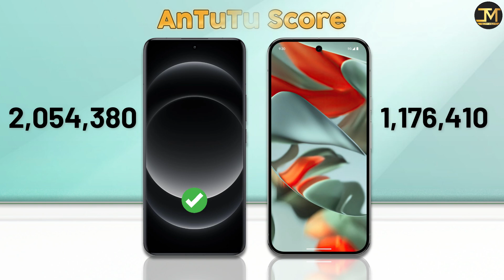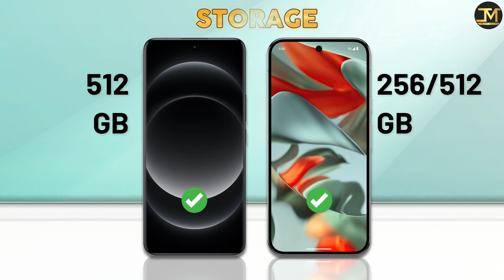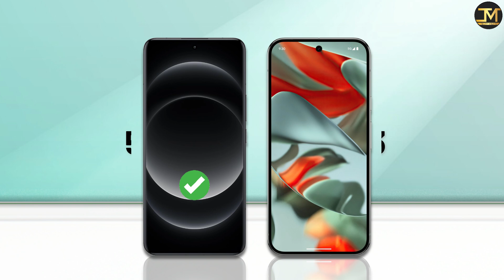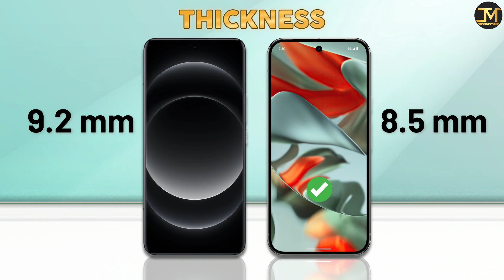Google Pixel 9 Pro XL vs Xiaomi 14 Ultra : Which Phone is Best❓😲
Google Pixel 9 Pro XL vs Xiaomi 14 Ultra comparison, Google Pixel 9 Pro XL, Xiaomi 14 Ultra, Best camera phone 2024.
Google Pixel 9 Pro XL